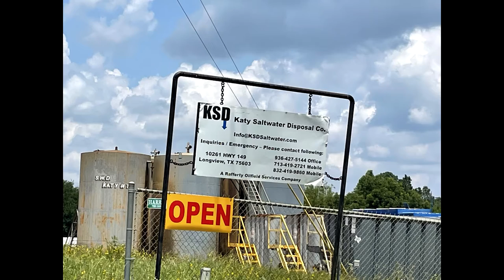Rafferty Oilfield Services Company Katy Saltwater Disposal Company, Gregg County, TX (July 2021)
Rafferty Oilfield Services Company
Katy Saltwater Disposal Company
Longview, Gregg County, TX
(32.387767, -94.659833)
Filmed 7/22/2021